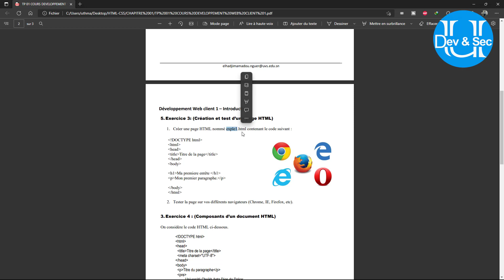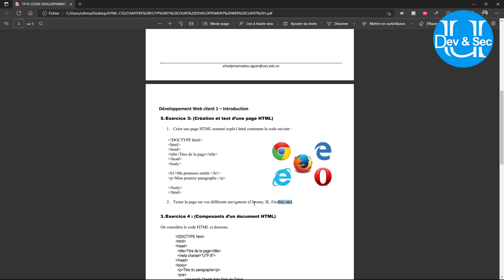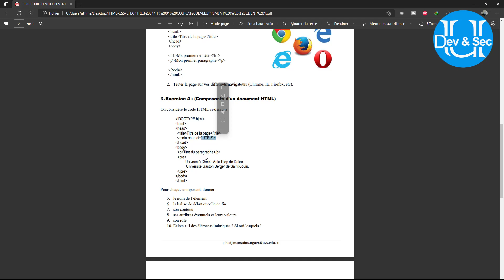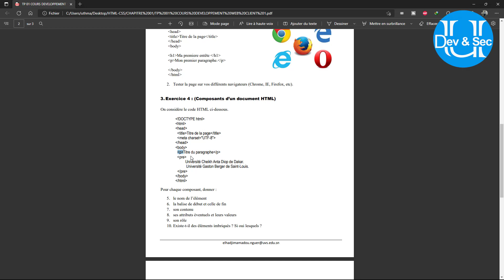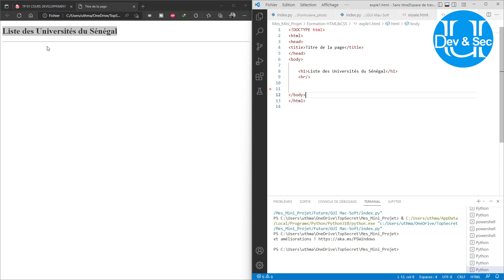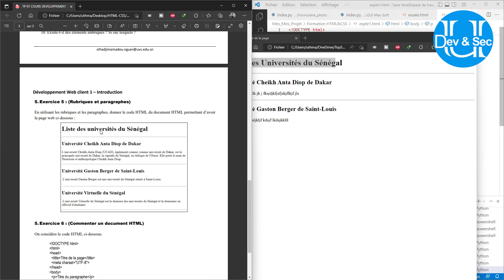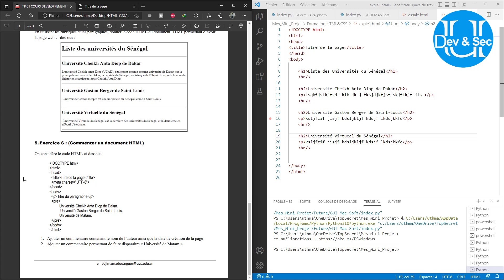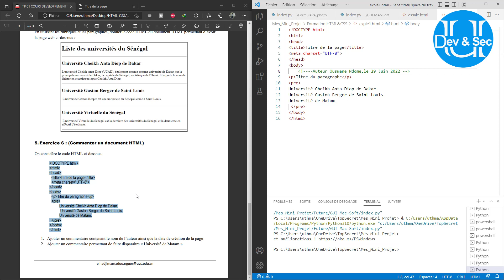Chapitre 1 : Introduction